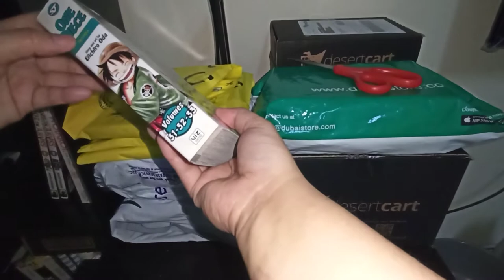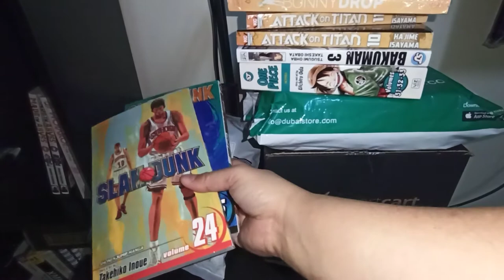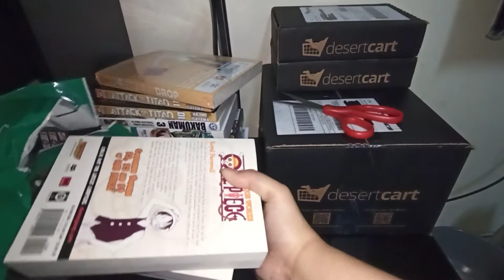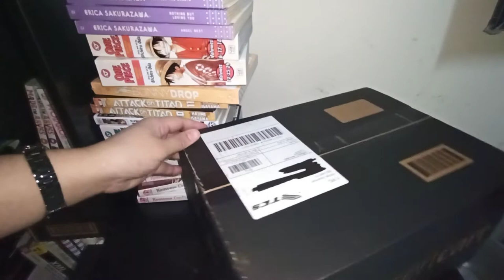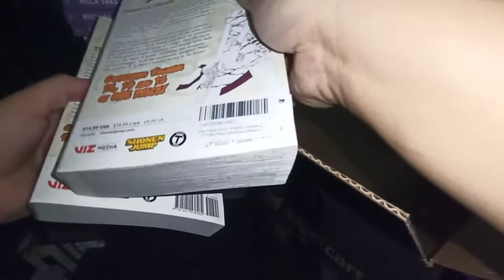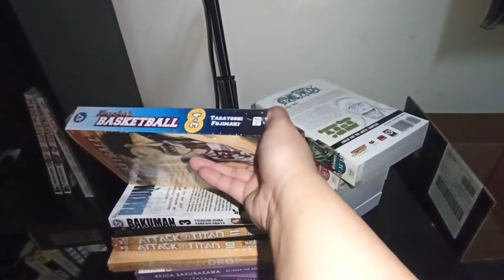Black Friday Sale 2020 Huge Manga Haul | One Piece, Attack on Titan, Slam Dunk, Bakuman, Kuroko...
This is an unboxing video of my orders from different online stores during the "Black Friday" Sale.
I purchased manga from different online stores like Amazon, Desertcart, Noon, DubaiStore, Kinukoniya, and Menakart. The following are the manga that was unboxed on this video.
1. One Piece Omnibus Edition Vol 11 (Skypeia Vol 31-33)
2. Attack On Titan Vol 10
3. Attack On Titan Vol 11
4. Bakuman Vol 3
5. Bunny Drop Vol 3
6. Komomo Confiserie Vol 3
7. Komomo Confiserie Vol 4
8. Komomo Confiserie Vol 5
9. Slam Dunk Vol 24
10. Slam Dunk Vol 25
11. Kuroko No Basket Vol 3-4
12. One Piece Omnibus Edition Vol 6 (Baroque Works Vol 16-18)
13. One Piece Omnibus Edition Vol 8 (Baroque Works Vol 22-24)
14. One Piece Omnibus Edition Vol 5 (Baroque Works Vol 13-15)
15. One Piece Omnibus Edition Vol 2 (Baroque Works Vol 4-6)
16. Erica Sakurazawa : Nothing But Loving You
17. Erica Sakurazawa : Angel's Nest
18. Erica Sakurazawa : Between the Sheets